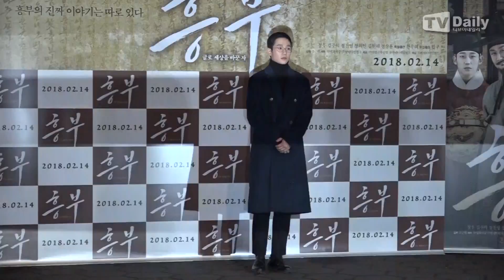[TD영상] 정우, 정진영, 정해인_흥부 언론시사회 (Heungbu Press Preview)